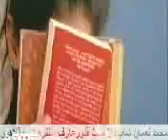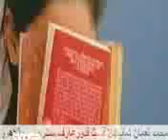Dil Ka Aalam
zaheer khattak karak city